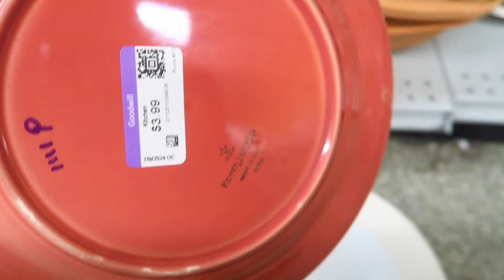Found Vintage Coach & Dooney & Bourke at the GOodwill! Ep 340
Poshmark: itshadrian
Mercari : itshadrian
Vinted: itshadrian
Depop: itshadrian

- itshadrian (personal)